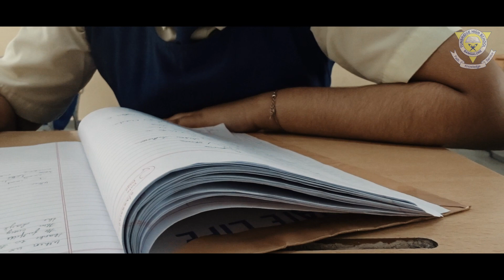Tunbridge High School GRADUATION PROMO 2021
A short film made especially for our Graduation Ceremony 2021 by alumni Furkhan Ahmed. The film depicts the transition of our young students into another phase of life, as they leave their school days behind. Despite the difficult COVID year, depicted by a hyperlapse through empty classrooms and corridors, the excitement and joy of the students cannot be dampened, as they remember happy moments shared in school, and now prepare for their big graduation day.